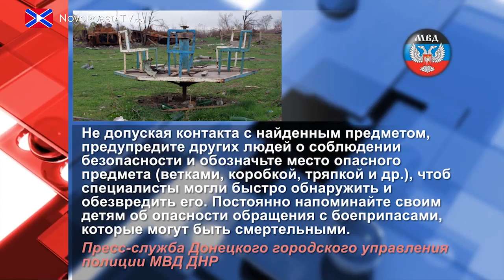Новости на "Новороссия ТВ" за 27.10.2014 г часть 1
На Донбассе за прошедшие сутки один человек погиб и семеро ранены; обстановка продолжает оставаться напряжённой.

Одесские партизаны сожгли две базы Правого Сектора и нефтезавод олигарха Игоря Коломойского.

Министр образования ЛНР Леся Лаптева дала развёрнутое интервью.

Недавно в Луганске состоялось открытие спартакиад 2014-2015 среди учащихся и молодёжи.

В луганском академическом русском драматическом театре открывается 76-ой театральный сезон.